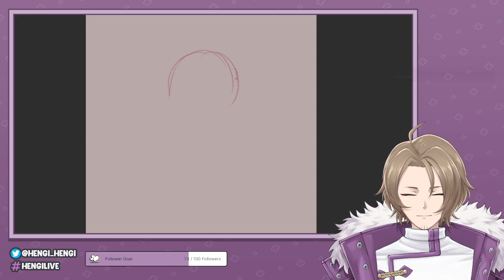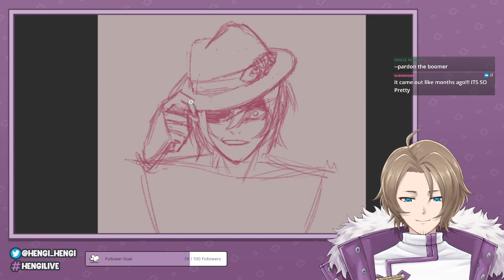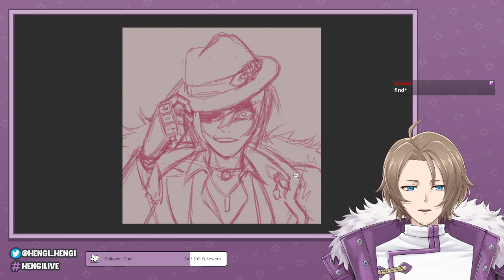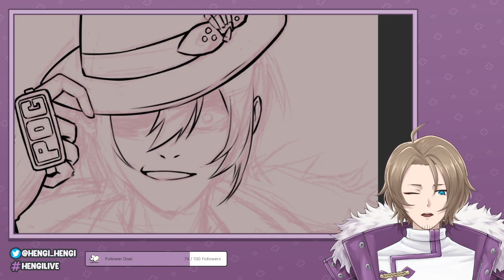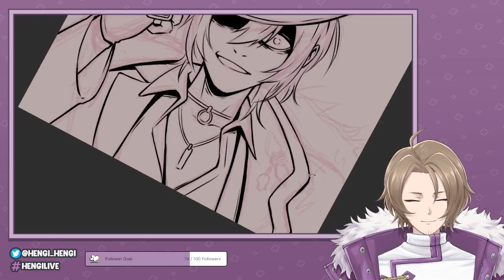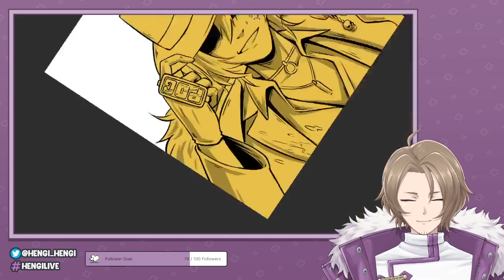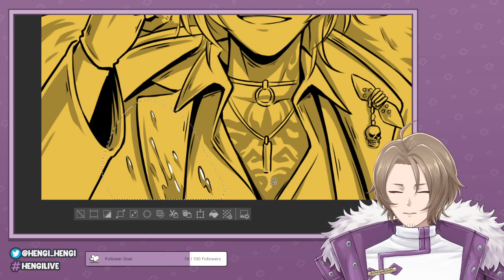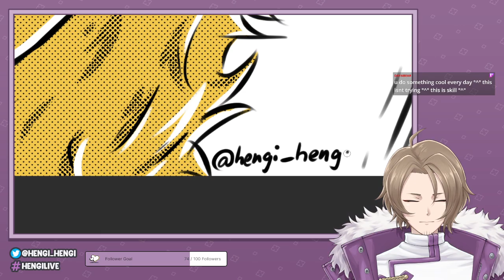[INKTOBER DAY 6]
[TAGS]
LIVE
FANART

▶ Be respectful towards me and everyone in the chat.
▶ Don't share any personal information, spam or self-advertise.
▶ Don't spoil or backseat unless I ask you directly.
▶ Don't trauma dump or talk about heavy topics. Let's keep the stream a bit more lighthearted!
▶ Don't be a weirdchamp. You might be timed out or even banned for derailing the conversation, saying stuff out of nowhere for attention or just giving off weird vibes.
▶ Follow these rules and make yourself at home!